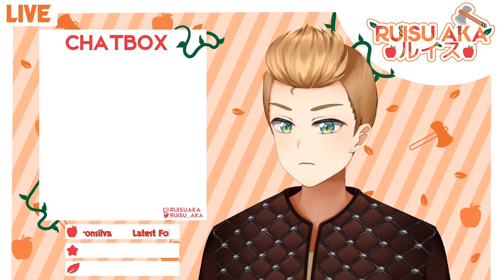【Skyrim】These dragons are big fire kites